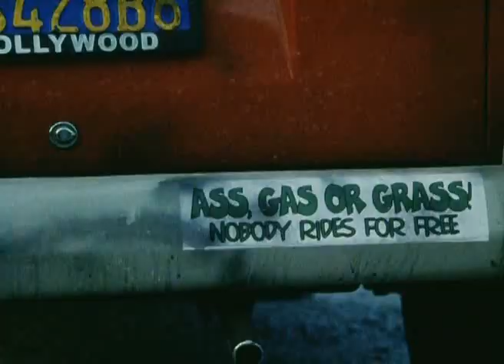Blink 182 - First Date HQ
Blink 182 - First Date [High Quality]
From: Take Off Your Pants & Jacket 2001
By:
 - Tom Delonge
 - Mark Hoppus
 - Travis Barker